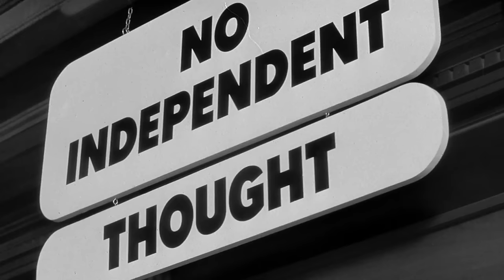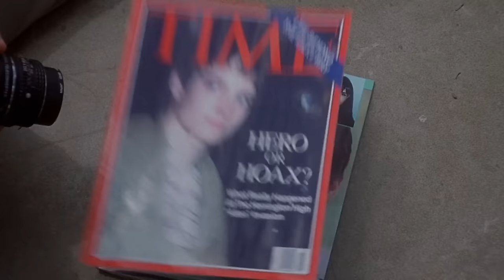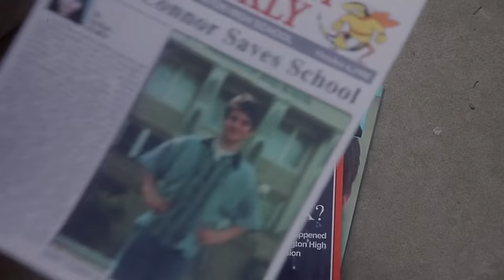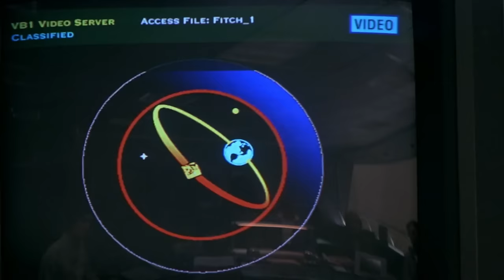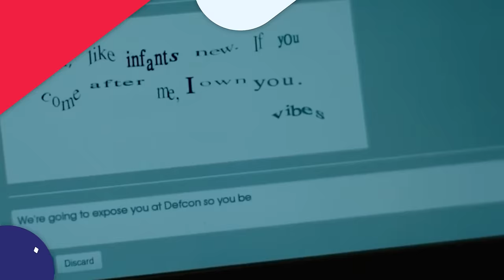12 Best Underrated Alien Creature Movies That Have Aged Like An Amazing Wine - Explored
12 Best Underrated Alien Creature Movies That Have Aged Like An Amazing Wine - Explored